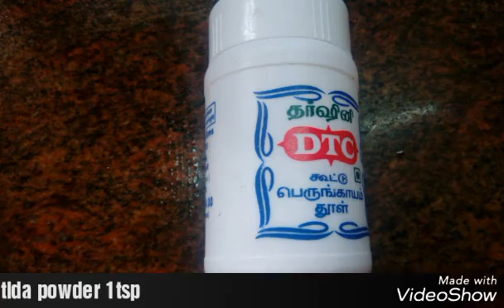nellika achar/gooseberry pickle